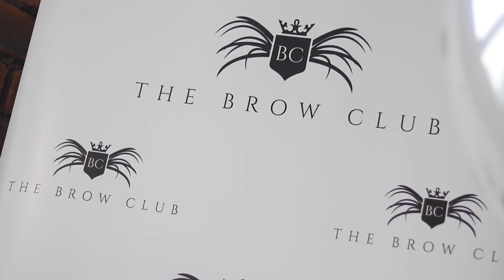2020 D Y L A N x flex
my name is dylan l. bomba and for the past 6 years i've been working in videos and social media.

2019 was probably the biggest and most important year of my life so far.

so for anyone that's new and hasn't been watching, this is how i wrapped up the decade...

this has been in the works for a while. 2020 is here.

more videos. more vibes.

part two, 'a thank you letter to 2019' will be posted soon - along with the next few highlight reel vlogs and the rest of the chapter one films - at last.

thank you all so much for the continuous support, and i'll see you soon.